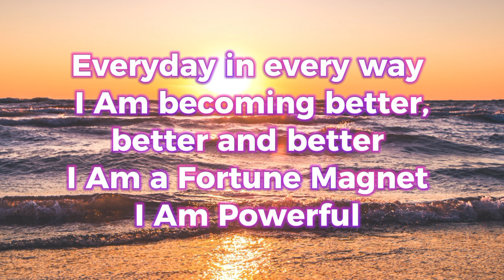PINAKA MASWERTENG AFFIRMATIONS NA KAPAG GINAWA MO SUNOD SUNOD NA SWERTE AT PERA 🍀 July 27, 2024